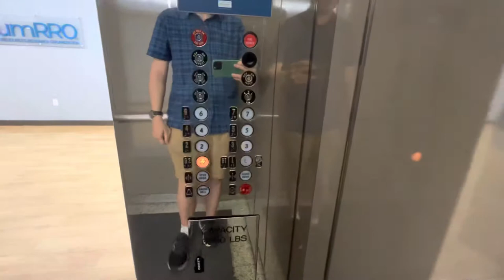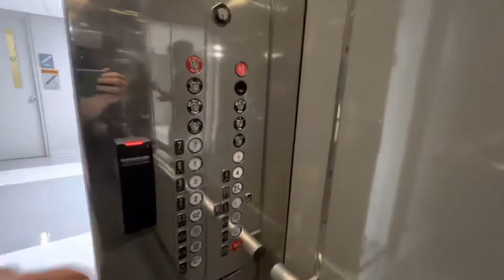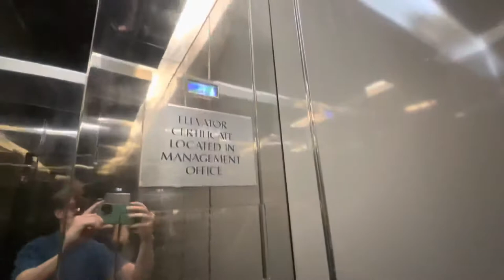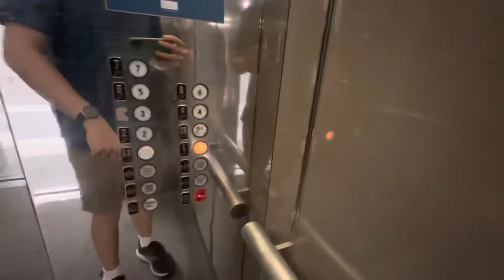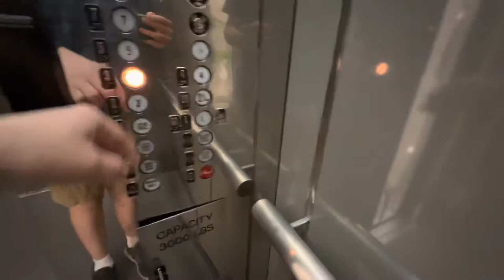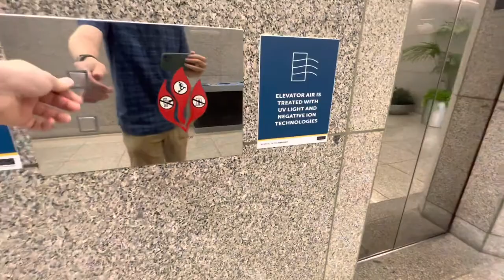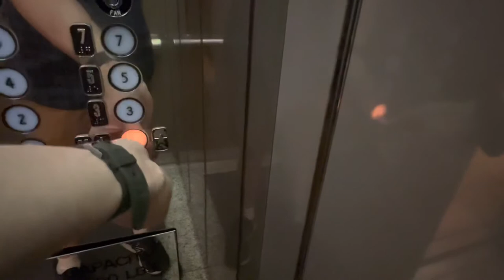Schindler Haughton Traction Elevators at 66 Canal Center Plaza, Old Town, Alexandria, VA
The 80s called, and they want their elevators back! (for those who get that reference ;) Can’t believe I found a S-H elevator in the DC area that nobody has filmed yet! There are three other buildings in this complex that got generic mods, and this one survives. These have the old Dynatron drives, but the leveling seems a bit messed up. You can tell since it goes only half speed on a one-floor run, just like I’ve seen in videos of European Schindler.